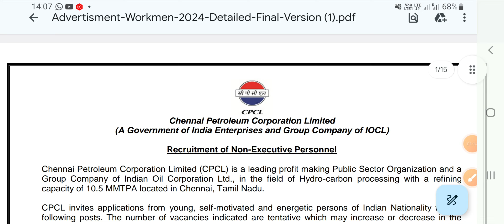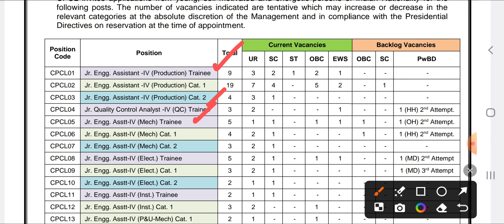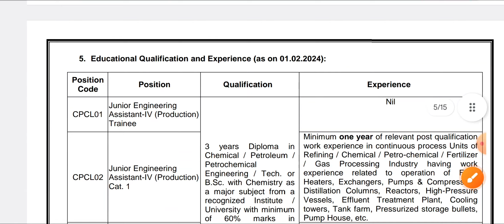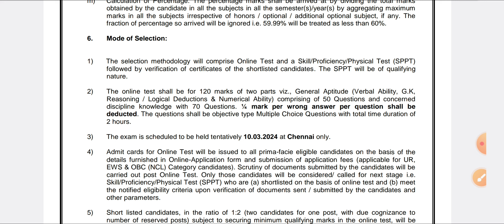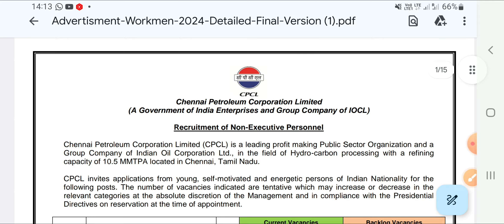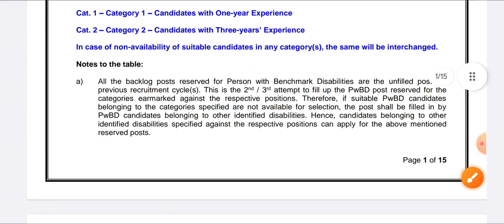ట్రైనింగ్ తో పాటు ఉద్యోగం|Latest Govt Job Information In Telugu 2024|Jobs Academy| Freejobsintelugu